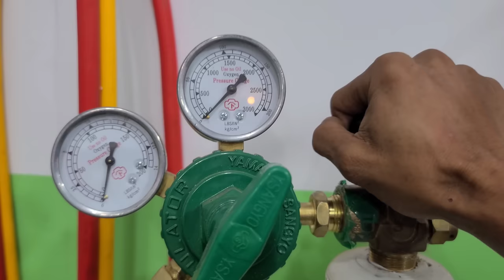why doesn't anyone tell aluminum welding tricks like this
I use lpg gas and co2 gas, for welding wire I use homemade cast wire (previous video)

not many know how to weld aluminum using lpg gas